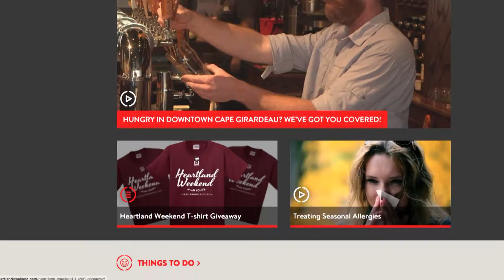Heartland Weekend T-Shirt Giveaway